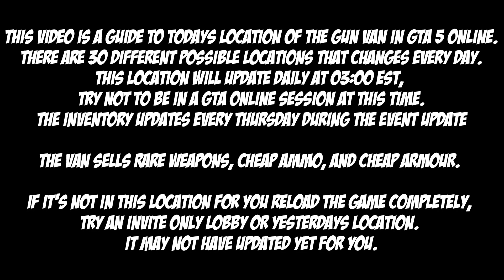GTA Gun Van Location For Jan 14th 2024 | GTA 5 Online | Drug Wars DLC